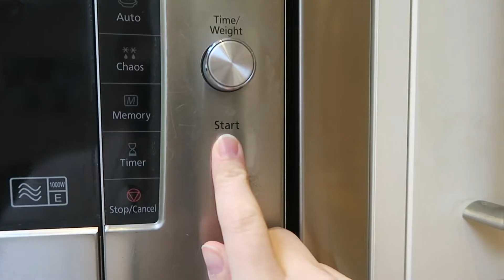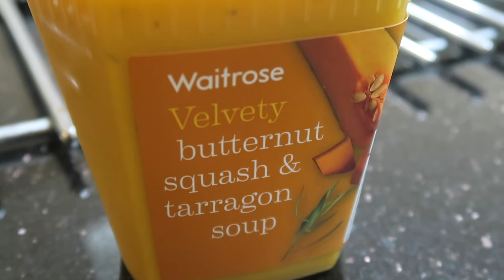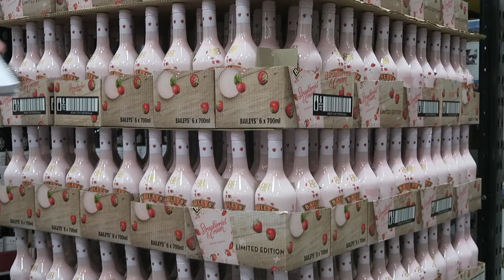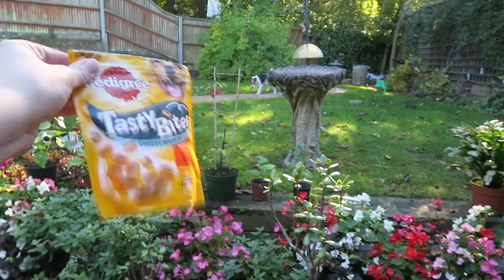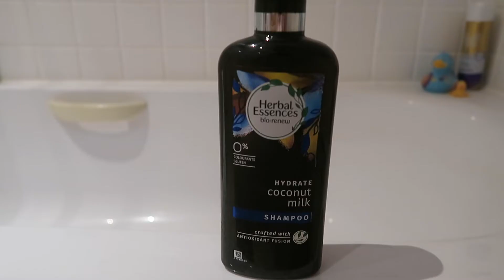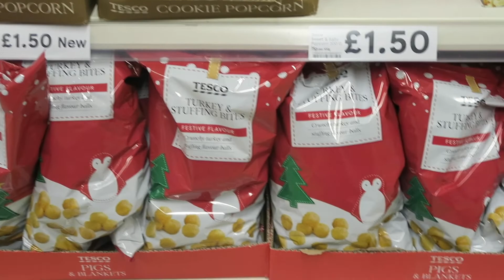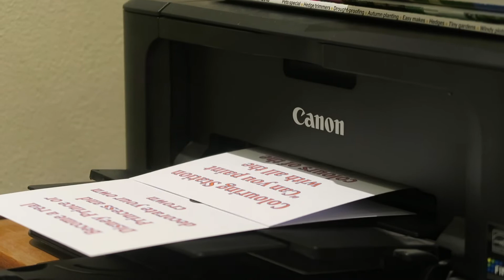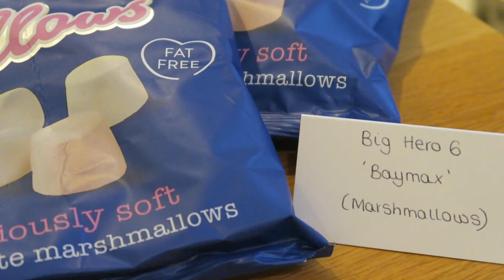Weekly Vlog #1 - Disney Birthday Party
Welcome to my first Weekly Vlog! Well, technically I have done a few weekly vlogs before, but this is the first one of my new goal to upload every (OK, most) weeks! I really hope you enjoy this week, as I was planning and organising for my Disney themed 30th birthday party. We also spent some time with my nephew, Noah, and had a couple of trips out food shopping. I'd love to hear your thoughts - please let me know the kind of things you'd like to see in my weekly vlogs, and also any other videos you would like me to do!

Monday - Pink Marie Sweater - Primark (Old)

Grey Mickey Sweater - Primark (Old)

Belle (Beauty and the Beast) Dress